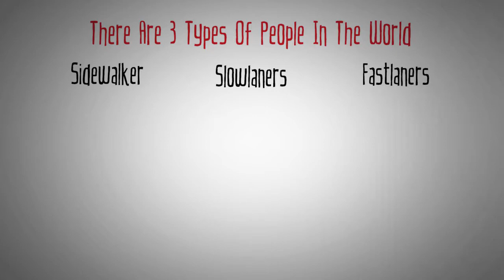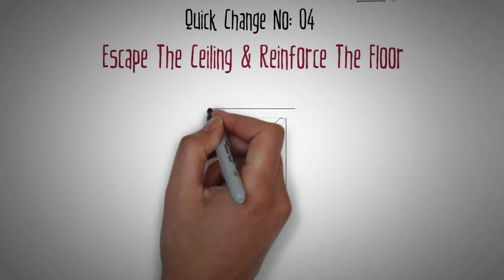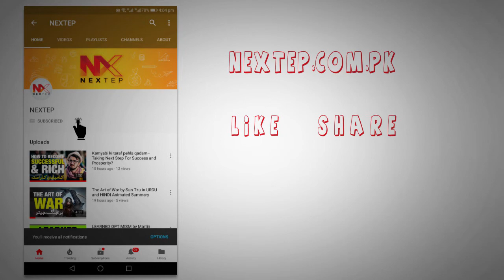THE MILLIONAIRE FASTLANE | BY M. J. DEMARCO | URDU & HINDI BOOK SUMMARY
Become a Millionaire in 3 years.

Demand the Fastlane, an alternative road-to-wealth; one that actually ignites dreams and creates millionaires young, not old. Change lanes and find your explosive wealth accelerator. Hit the Fastlane, crack the code to wealth, and find out how to live rich for a lifetime.